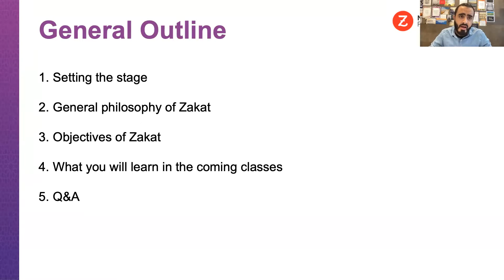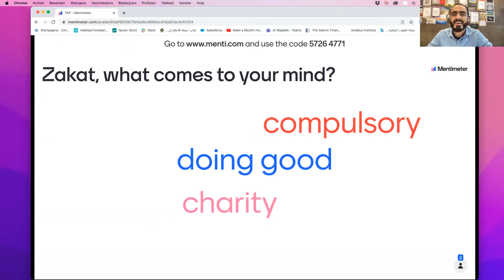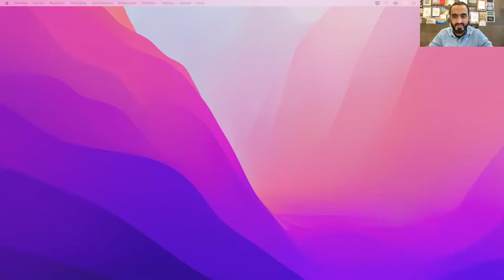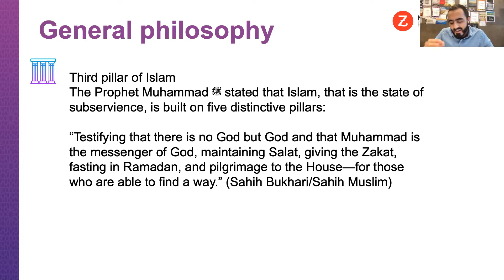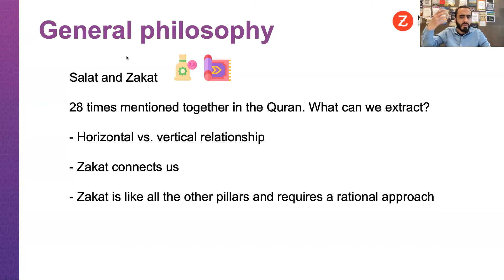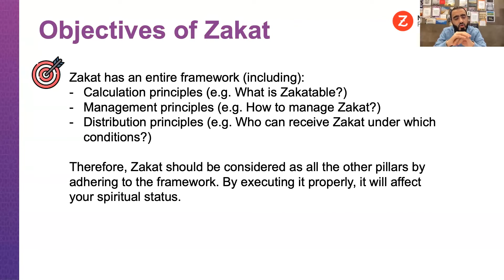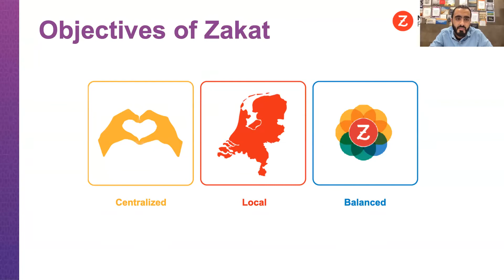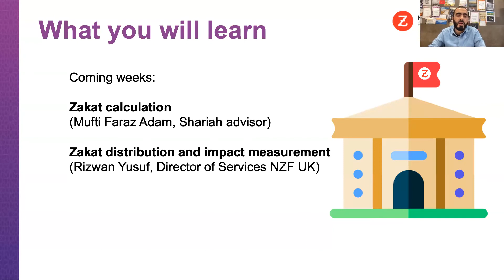Introduction to Zakat by Imad el Fadili | Executive Director @ Nationaal Zakat Fonds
Zakat is a religious obligation, ordering all Muslims who meet the necessary criteria to donate a certain portion of wealth each year to charitable causes. Zakat is said to purify yearly earnings that are over and above what is required to provide the essential needs of a person or family

“And establish prayer and give zakat, and whatever good you put forward for yourselves – you will find it with Allah.” (2:110, Qur’an)

Zakat is also a spiritual connection to one’s maker – to purify your wealth for the will of Allah is to acknowledge that everything we own belongs to Him, and it is for Him that we strive to end poverty and help our brothers and sisters.

TIMESTAMPS
00:00 - Introduction - Why Zakat - General Philosophy?
33:14 - Objectives of Zakat?
46:27 - What will you learn?
48:00 - Zakat Question and Answer session